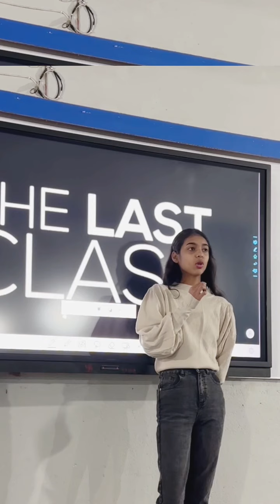physics lastday lastclass motivation inspiration memories jit sankalp jid studentlife